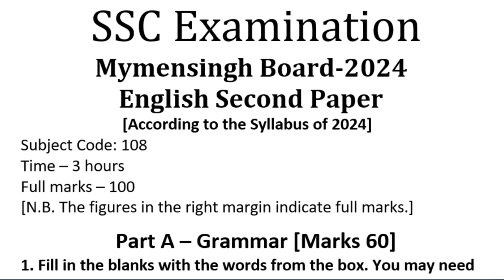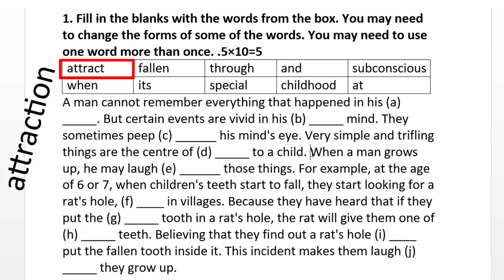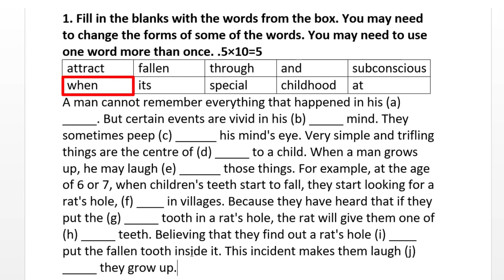Mymensingh Board English 2nd Question SSC 2024 | Grammar Question SSC Mymensingh Board 2024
SSC ইংরেজি প্রশ্ন সমাধান ময়মনসিংহ বোর্ড ২০২৪
SSC English 2nd Question Solution 2024.

This video contains Mymensingh Board 2024 SSC English 2nd Paper Board Question no. 1 with answer. It explains the answers to SSC 2024 Dhaka Board English 2nd paper question. This video will help SSC students to take better preparation for upcoming SSC examinations.

Text:
1. Fill in the blanks with the words from the box. You may need to change the forms of some of the words. You may need to use one word more than once. .5×10=5

[attract - fallen - through - and - subconscious - when - its - special - childhood - at]

A man cannot remember everything that happened in his (a) _____. But certain events are vivid in his (b) _____ mind. They sometimes peер (с) ______ his mind's eye. Very simple and trifling things are the centre of (d) _____ to a child. When a man grows up, he may laugh (e) ______ those things. For example, at the age of 6 or 7, when children's teeth start to fall, they start looking for a rat's hole, (f) ____ in villages. Because they have heard that if they put the (g) _____ tooth in a rat's hole, the rat will give them one of (h) _____ teeth. Believing that they find out a rat's hole (i) ____ put the fallen tooth inside it. This incident makes them laugh (j) _____ they grow up.

Online English private/batch এর জন্য যোগাযোগ করুনঃ 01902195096